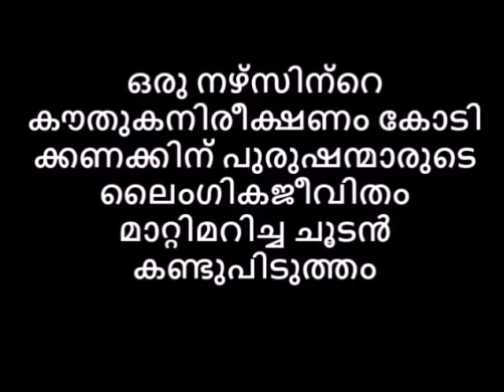കോടി ക്കണക്കിന് പുരുഷന്മാരുടെ ലൈംഗികജീവിതം മാറ്റിമറിച്ച ഒരു നഴ്‌സിന്റെ കൗതുകനിരീക്ഷണം